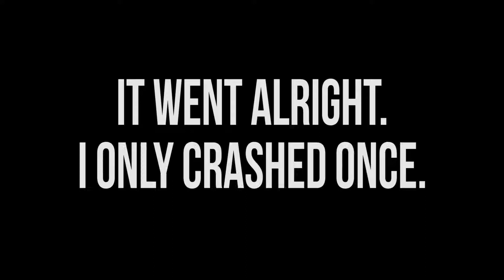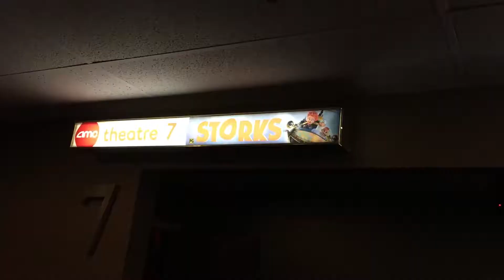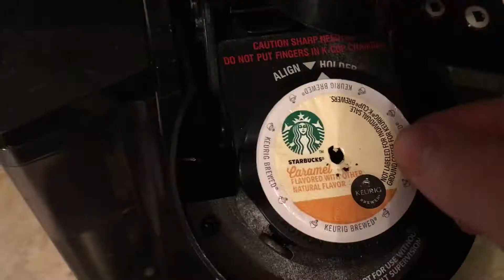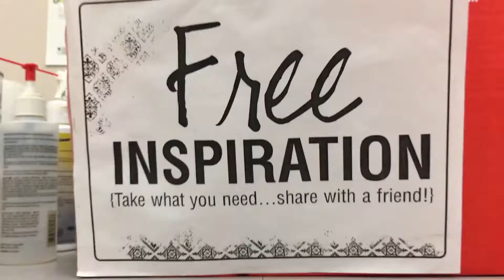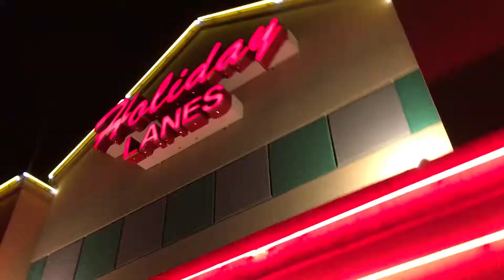The Levi Grant Show - Cheap Sunglasses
This week, we try out the longboard, we go to see the storks and magnificent seven. We also take a cool look at the new drones and my new camera. Also the debate, Owen is maturing and we talk about paintings.